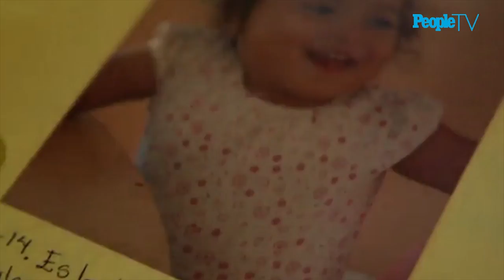How Karen Spencer Is Helping The World’s Most Vulnerable Kids | PeopleTV | Entertainment Weekly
Karen Spencer is the founder of Whole Child International focuses on relationships and connections.